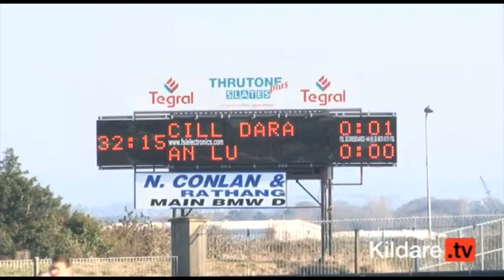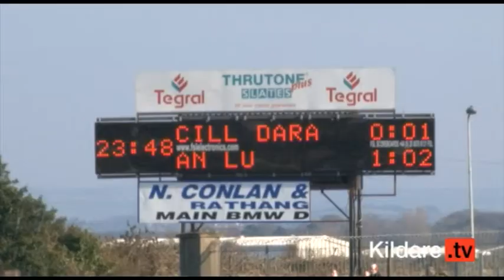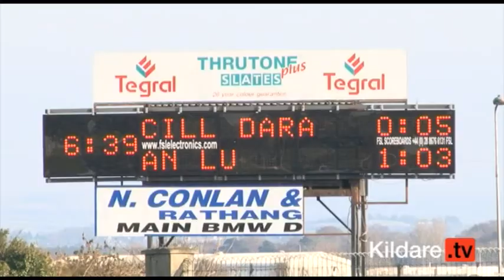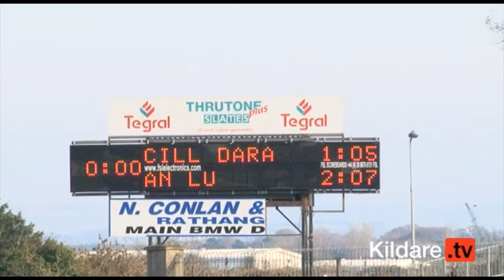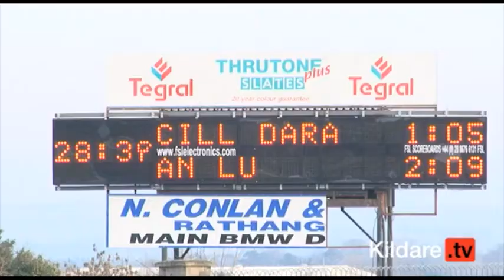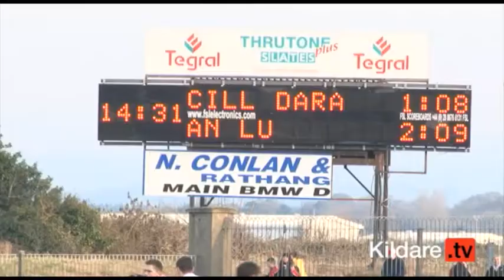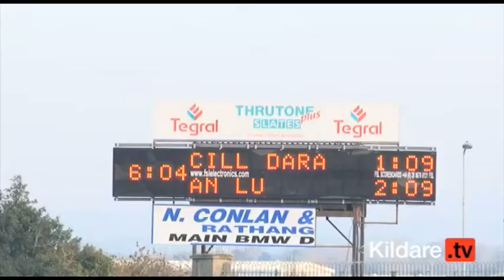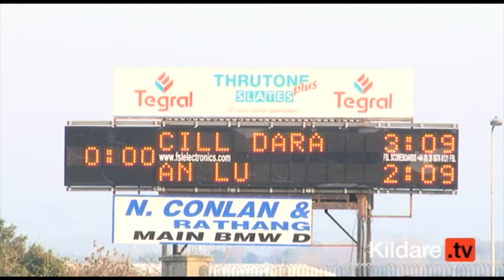Kildare v Louth - The O'Byrne Cup Final 2011, St. Conleths Park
Kildare take on Louth for the O'byrne Cup in St. Conleths Park. Includes match analysis with Andrew McLoughlin. Post match analysis and interviews to follow.